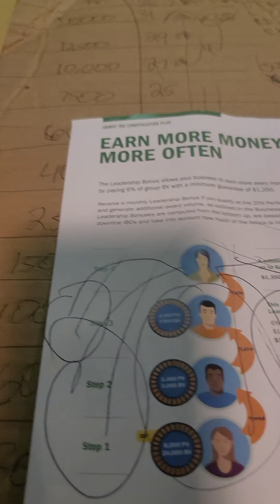Business plan for Norm